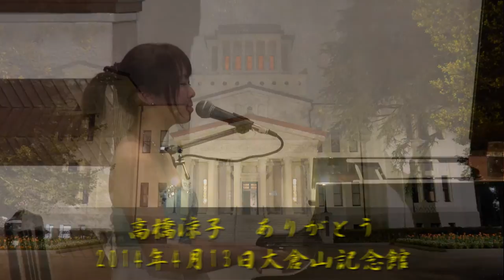高橋涼子 ありがとう 大倉山記念館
２０１４年４月１３日、大倉山記念館で行われた高橋涼子さんのソロコンサート、「OL退職３周年記念」より「ありがとう」